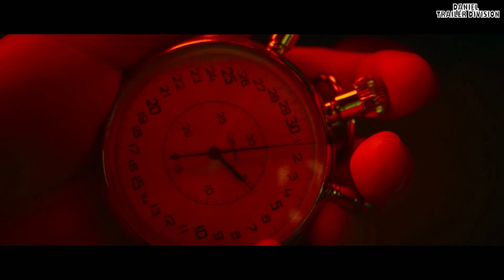Born To Fly Official Trailer [FULL HD 1080P]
After an unforeseen threat arises mid-air, a talented young air force test pilot (Wang Yibo) is forced to test not only the capabilities of his top-secret aircraft, but also his own physical and psychological limits, in order to survive.